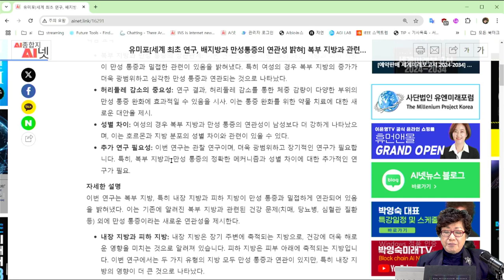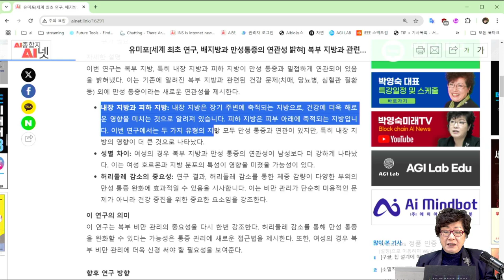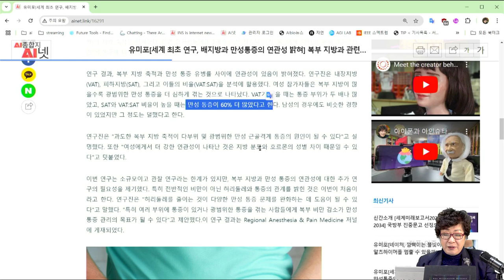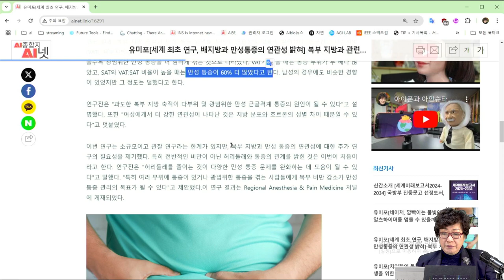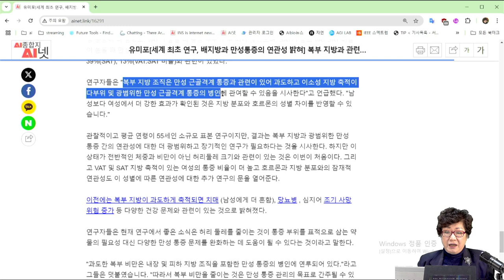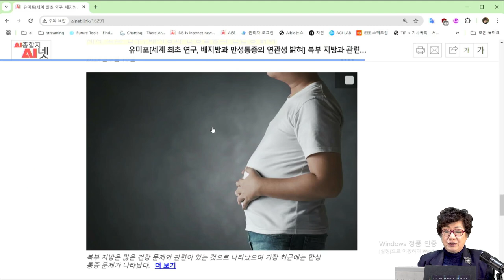[AI수명연장] 🧑‍⚕복부지방과 만성통증 세계 최초 연구, 내장지방과 만성통증의 연관성 밝혀